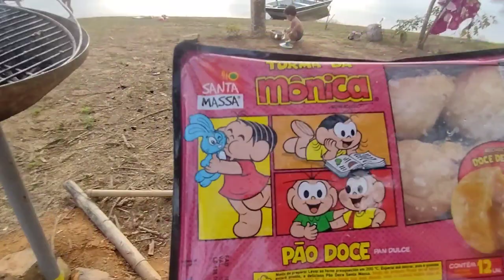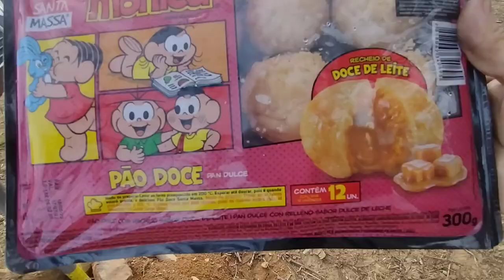Acampamento🏕️Represa são João Marcos+Mostrei o clube+churrasco no barco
oiê galera tudo bem com vocês
hj mostrei nosso sábado na represa foi muito legal espero que gostem um beijo até o próximo vídeo ☺️